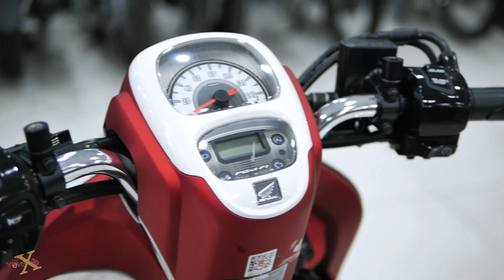Honda Scoopy 110i 2019 - Stylish White Red - Walkaround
-- Xe đang có hàng tại :  Cửa hàng : Minh Long Motor - 41-43 Lũy Bán Bích, p. Tân Thới Hòa, q. Tân Phú, TP.HCM - DT : 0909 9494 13 --

- Name | Tên xe : Scoopy 110i
- Date | Thời gian :  New Colors 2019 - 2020
- Original | Xuất xứ : Astra Honda Indonesia
- Engine Type | Loại động cơ : 108.2 cc, 4 - Steps, SOHC with Air Conditioning, eSP
- Bore And Stroke | Đường kính và Hành Trình : 50 x 55.1 mm
- Tranmission | Loại truyền động : Automatic, V-Matic
- Max POWER | Công suất cực đại : 9 HP / 7.500 rpm
- Compression ratio | Tỉ số nén : 9.5 : 1
- System Starter | Hệ thống khởi động : Electric, Foot Starter | Điện, Cần Đạp
- Dimensions | Kích thước (DxRxC) : 1.847 x 686 x 1.061 mm
- Lowest to Land Distance | Khoảng cách gầm : 143 mm
- Seat Height | Chiều cao yên : 744 mm
- Dry Weight | Trọng lượng khô : 99  kg
- Fuel Tank | Dung tích bình xăng : 4 litter
- Oil Capacity | Dung tich nhớt : 0.7 litter
- Headlight system | Đèn chiếu sáng : Led Headlight
- Smartkey : No | Không
- CBS ( Combind Break System ) | Hệ thống thắng kết hợp : Yes | Có
- ABS ( Chống bó cứng phanh ) : No | Không
- ESS ( Emergency Stop Signal ) | Hệ thống chớp đèn tín hiệu khi bóp thắng gấp : No | Không
- Front Suspension | Hệ thống giảm shock trước : Telescopic Fork | Ống lồng, giảm chấn thủy lực
- Rear Suspension | Hệ thống giảm shock sau : Swing arm with single suspension| Lò xo trụ đơn
- Front Brake | Thắng trước : Hydraulic disc with a single piston | Thủy lực – heo dầu 1 pistol
- Rear Brake | Thắng sau : Drum| Đùm
- Front Tire | Kích thước Lốp trước : 100/90 – 12 59J ( Tubeless | Không ruột )
- Rear Tire | Kích thước Lốp sau : 110/90 – 12 64J ( Tubeless | Không ruột )
- Colour | Màu Sắc : Sporty Black – Sporty Red – Sporty White – Stylish Matte Brown – Stylish Black – Stylish Matte Red – Stylish White
- Price | Giá :
- Location Store | Cửa hàng : Minh Long Motor - 41-43 Lũy Bán Bích, p. Tân Thới Hòa, q. Tân Phú, TP.HCM - DT : 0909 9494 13